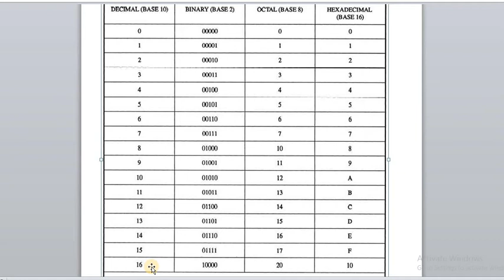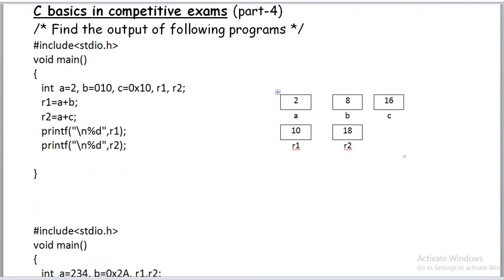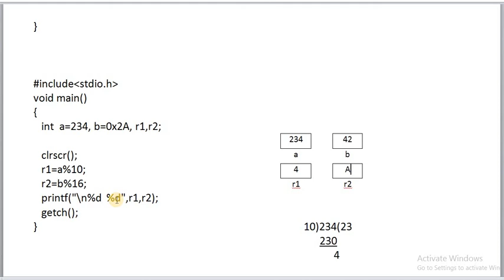C BASICS IN COMPETITIVE EXAMS (PART-4) || OCTAL AND HEXADECIMAL INTEGERS IN C COMPETITIVE EXAMS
EXPLANATION OF OCTAL AND HEXADECIMAL INTEGERS IN C COMPETITIVE EXAMS WITH EXAMPLE